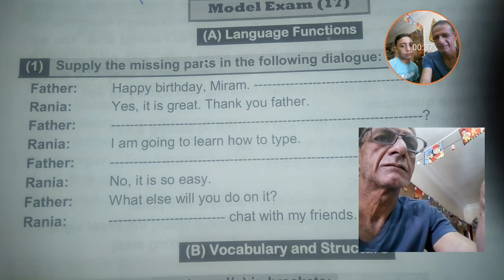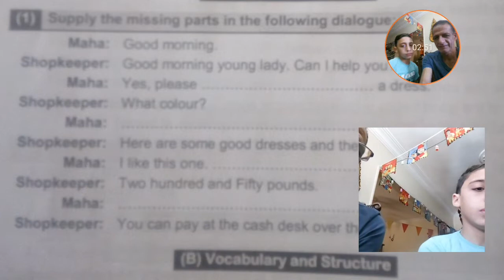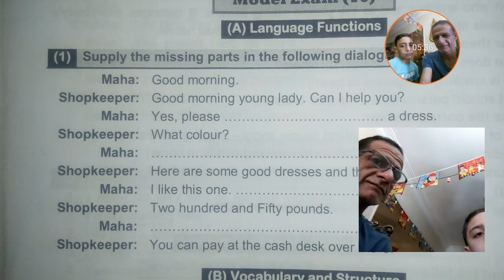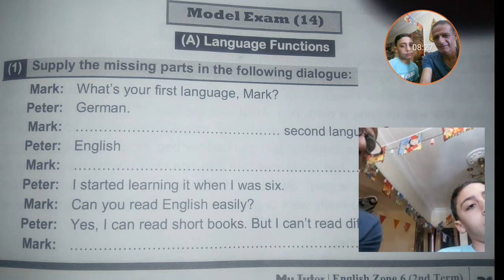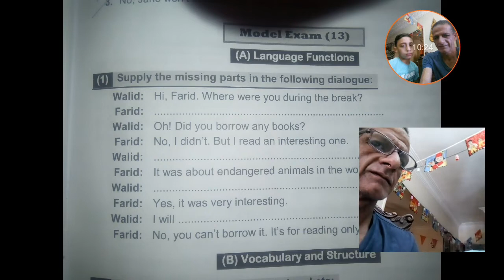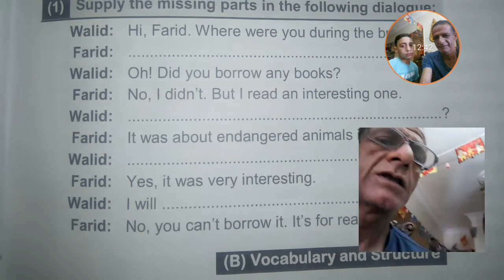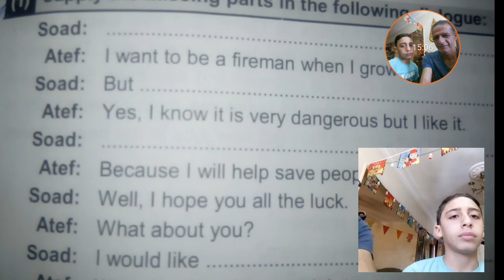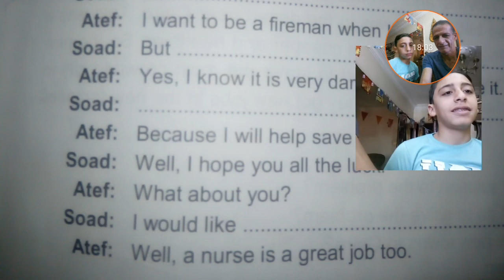مراجعات قوية عن كيفية حل الديلوج مع حل نماذج امتحانات ٦ ابتدائى مدارس رسمية تجريبية لغات